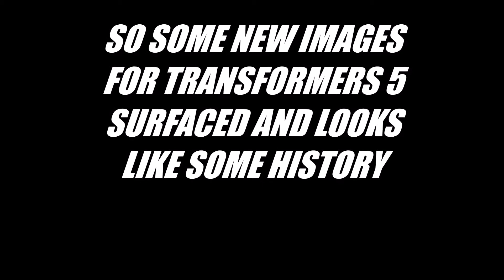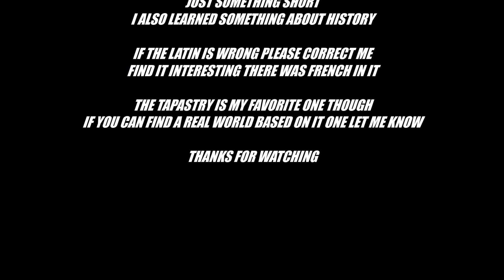History of the Transformers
These are some images regarding transformers 5. Some are based on real events. So some pretty cool stuff. Enjoy